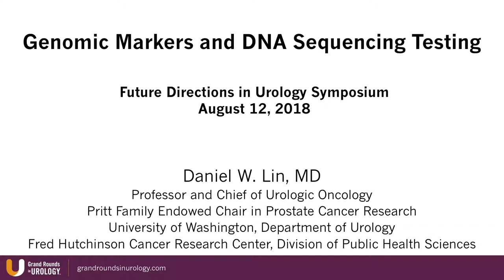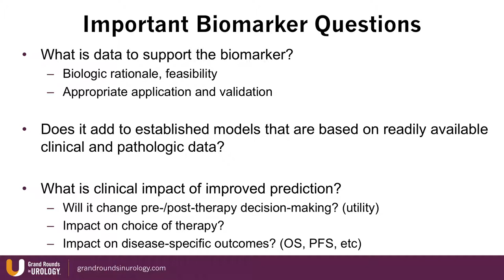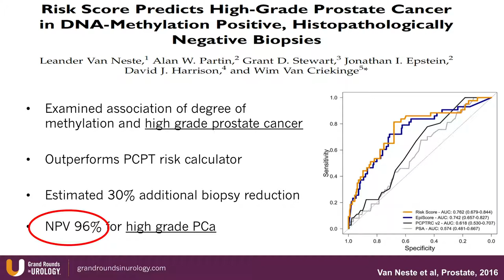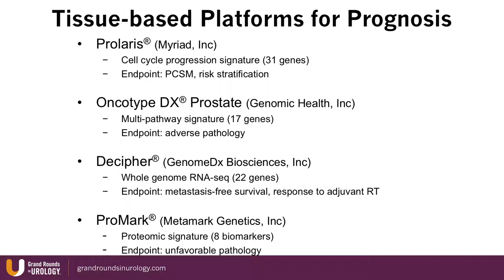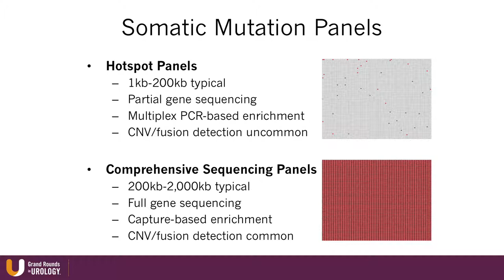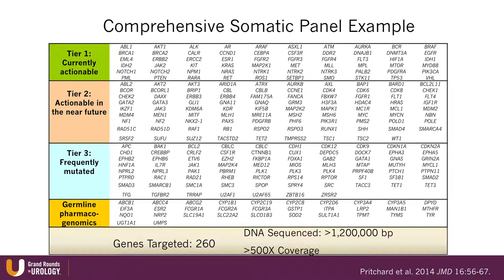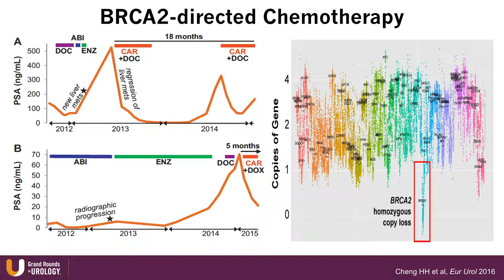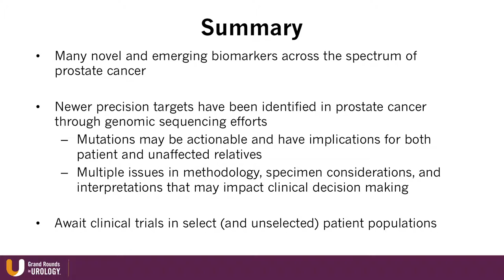Genomic Markers and DNA Sequencing Testing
Daniel W. Lin, MD, reviews novel and emerging biomarkers across the spectrum of prostate cancer. He then explains an emerging model of prostate cancer treatment with genomic markers and DNA sequencing, discussing newly-identified precision targets and their therapeutic decision-making utility.